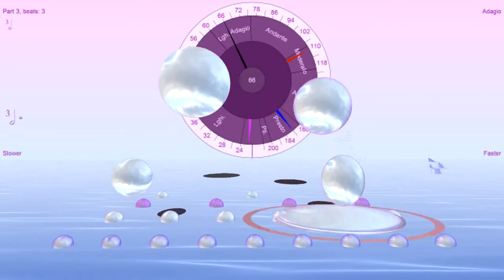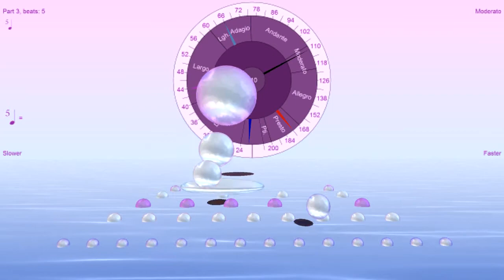Fibonacci Sequence Inharmonic "Golden Rhythmicon" - with Bounce Metronome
The pitches and rhythms use Fibonacci numbers 1, 2, 3, 5, 8, 13, 21, 34, 55, 89, 144 - so each rhythm and pitch is close to the golden ratio with the previous one. The 89/144 is very close to the ratio.

The reverse buzz roll is based on divisibility of the numbers so 21 is played as three reverse buzz rolls of 7 beats, 55 using 5 each of 11 beats and so on.

The golden ratio is as polyrhythmic and as far from "in tune" in the pure ratio harmonies sense as it is possible to get.

This video plays all the rhythms at once rather than in pairs so you also get intervals close to the square, cube etc. of the golden ratio